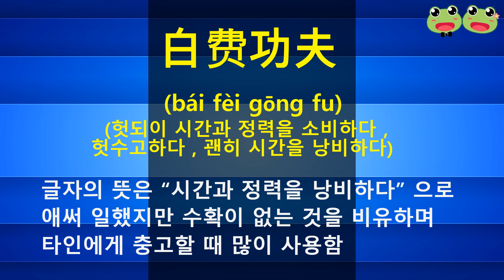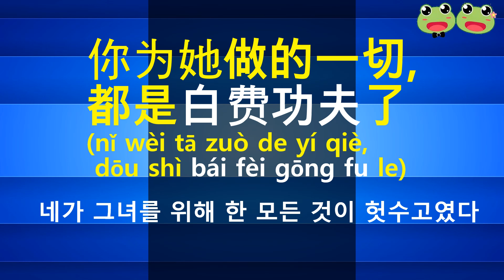(093) 나도 원어민처럼 말할수 있는 중국 관용어 공부 (白费功夫)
관용어는 습관적으로 사용하는 일종의 고정된 어구를 말하고  원래의 뜻과 다른 새로운 의미를 나타내는 말입니다.
중국 관용어의 특징은 첫번째로 사람들이 익숙하고 대중화 된 말 (유행어와 다름)이고 두번째로  사람들이 장기적인 노동과 생활속에서 만들어진 짧고 간결한 말로 옛날부터 내려온 한 두개의 낱말이나 짧은 문구로 세련되게 정확하게 표현하는 방법입니다. 따라서 관용어는 원어민처럼 말하기 위해서는 꼭 필요한 공부입니다..^^ 이 관용어에  관심이 있으신 분들은 언제나 맹꽁이 중국어 TV를 방문하시어 관심을 가져주시면 감사하겠습니다...^^